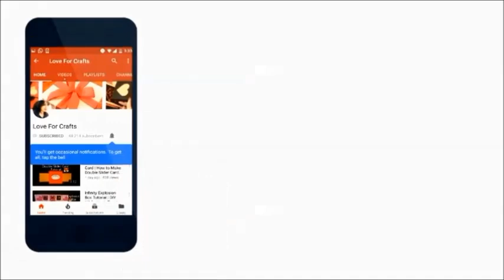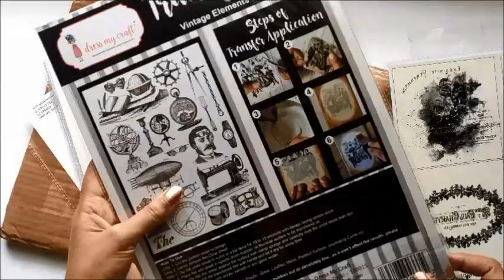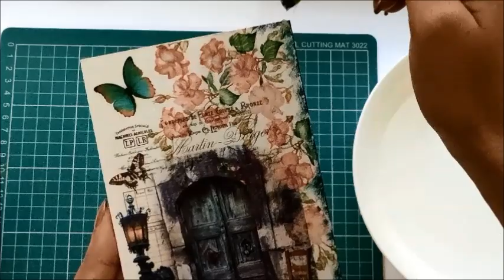DIY Easy Home Decor Ideas using Transfer Me from Dress My Craft(Requested Video)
This is a tutorial video on how to use Transfer Me on different surfaces. These transfers can be used on Wood, Plastic, Glass, Metal, Leather etc.
Material Used - wooden base, acrylic colors, water, brush, varnish, transfer me sheets.

Happy Crafting!